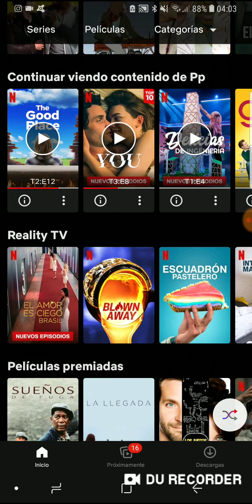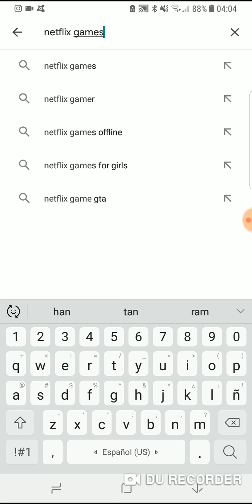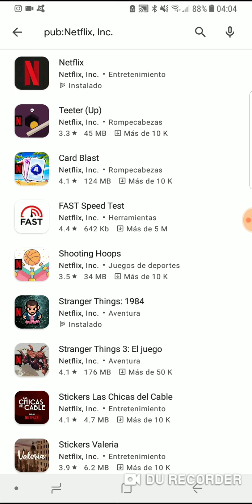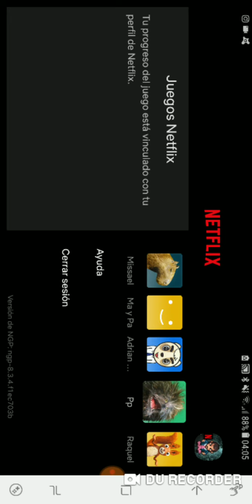Paren todo... es hora de jugar Netflix Games. Reseña: Lo bueno, lo malo, como jugar. 🐑🔌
En este video te mostramos la reseña de los tan anunciados Netflix Games, juegos de Netflix. Checa lo bueno y lo malo.